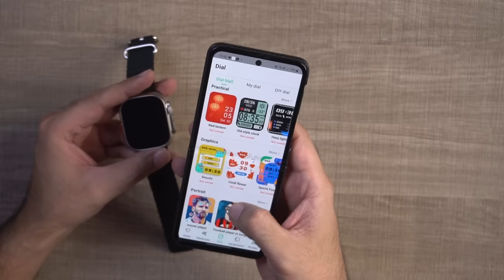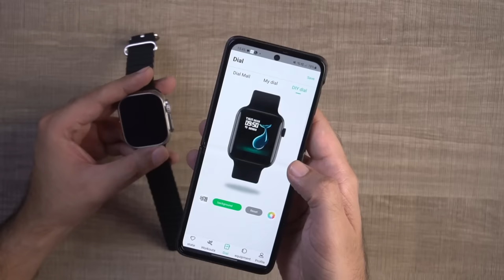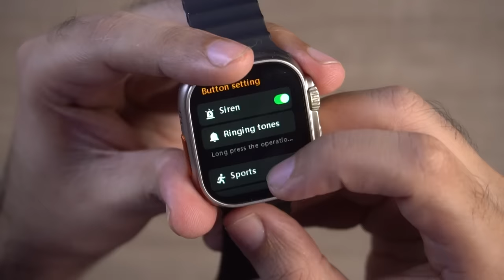ZABARDAST *Apple Watch Ultra Clone* @ ₹1899 Rs. ⚡️ Hammer Active 2.0 Smartwatch Review!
Hammer Active 2.0 Smartwatch Review & Unboxing!! Best Smartwatch Under 2000 Rs - Best Smartwatch Hammer Active 2.0 smartwatch - Best Budget Smartwatch in 2023

Hammer Active 2.0 Smartwatch Features and Specifications
Hammer Active 2.0 is a Budget Calling Smartwatch. Hammer Active 2.0 smartwatch has a 1.95-inch Square LCD Display with a resolution of 240x280 pixels. It has IP67-rated and water-resistant. The Hammer Active 2.0 smartwatch offers a battery life of up to five days and a rechargeable battery. The smartwatch also enables SpO2 monitoring and heart rate tracking. This Hammer Active 2.0 Smartwatch has features such as an alarm, stopwatch, weather updates, sedentary, etc. Hammer Active 2.0 smartwatch has 300+ Cloud based Watch Faces

Hammer Active 2.0 Smartwatch Feature & Specification
- Bluetooth calling
- 1.95” Square LCD Display
monitor
- 60+ sports modes
- 100 + watch faces
- IP67 waterproof
- Up to 7-day battery
- Voice Assistance
- Weather report

INTRO
HAMMER ACTIVE 2.0 UNBOXING
DESIGN-BUILD & OVERVIEW
HAMMER ACTIVE 2.0 CALLING FUNCTIONS
HAMMER ACTIVE 2.0 REVIEW

This video will showcase the Hammer Active 2.0 smartwatch's Complete Features, specifications, Unboxing, and Hands-on Review!